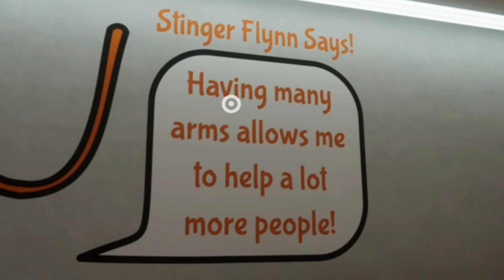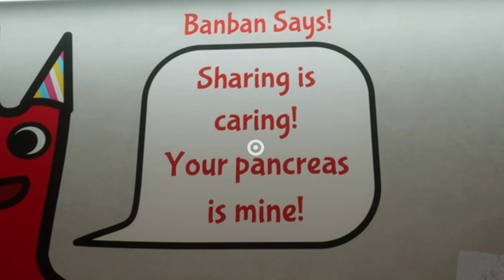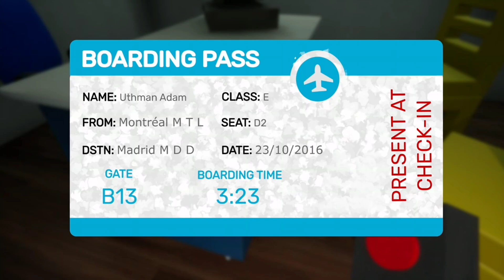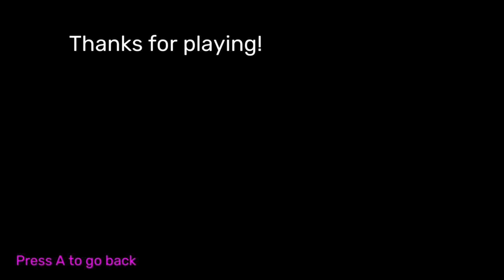GETTING SCARED AT A FREE GAME?! | Garden of banban Chapter 1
I wanna thank all of you for watching whit video and showing love and support every step of the ways^^.